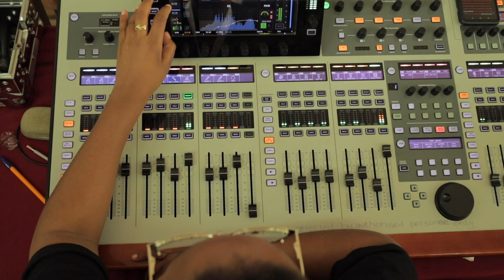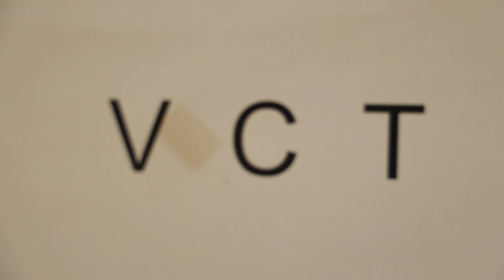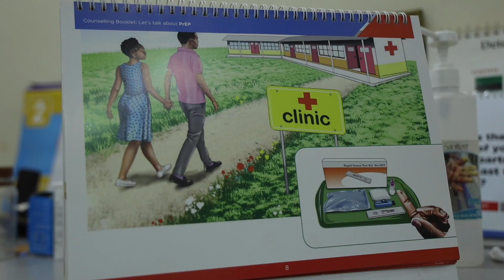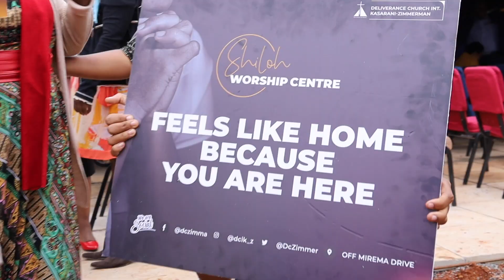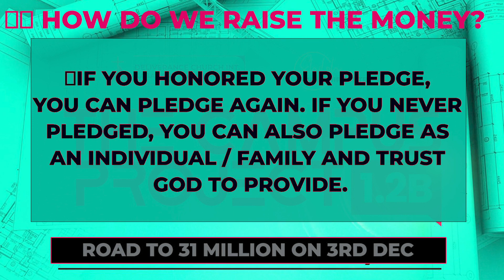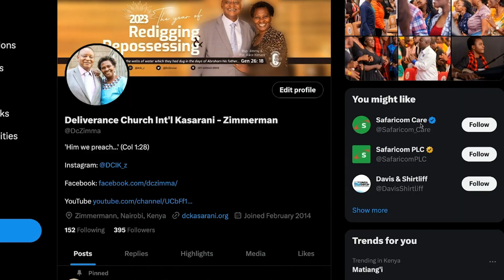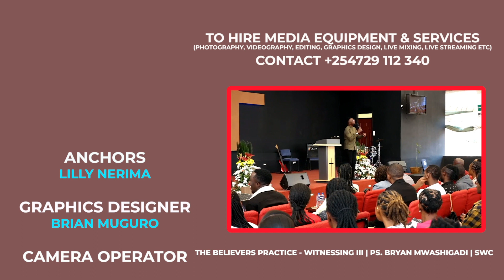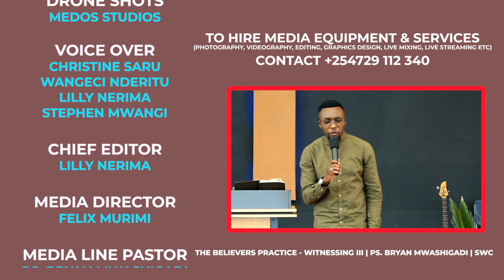Weekly Bulletin | 12th Nov 2023 with Lilly Nerima | SWC | DCIKZ